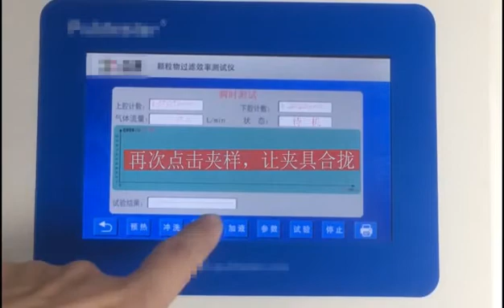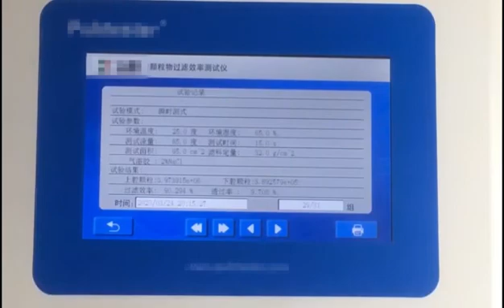Melt blown Particle filtering effect test machine